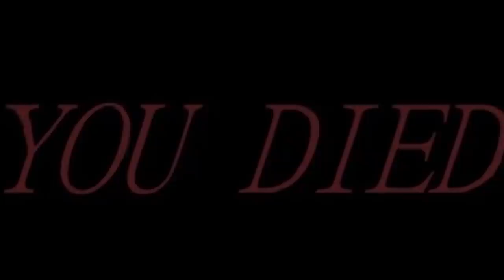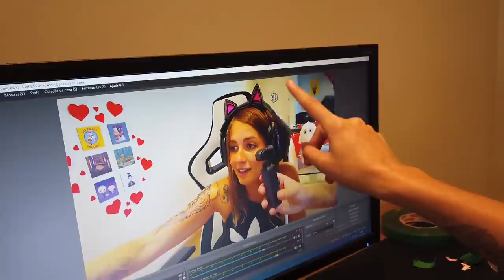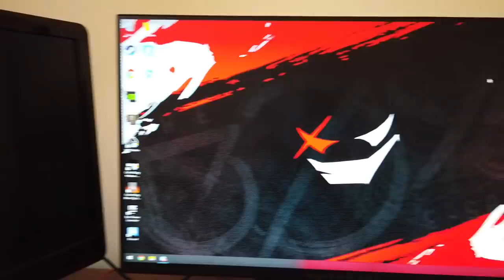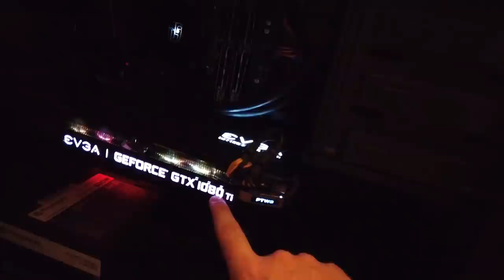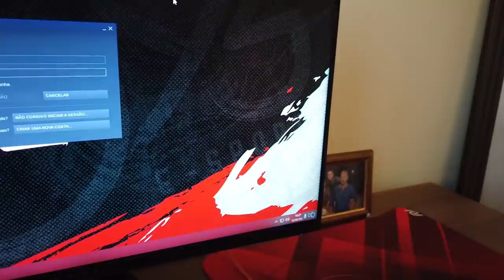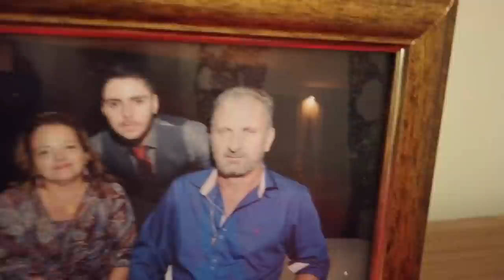MOSTRANDO MEU NOVO APARTAMENTO E SETUP